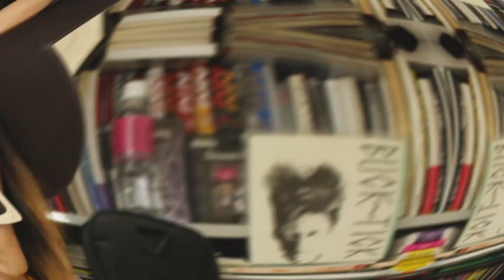【BUCK-TICK】第2回！このベース何の曲！？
こんにちはKage-Lowです！
いつも動画を見て頂きありがとうございます！

前回、初の試み「このベース何の曲！？」をやってみたところ、予想以上に反響がありましたので、調子に乗って第2回！をやらせて頂こうかと思います。

内容は前回と同様に簡単で、BUCK-TICKの曲をベースのみで弾いてみて、それがどの曲かを当てるといったものです。

ギターの旋律は聴き慣れていて分かっていても、意外とベースのみで聴くと「あれ？何の曲かわからない！？」なんてことありませんか？

しかも、ベースが弾いているフレーズって主旋律とは異なってとてもシビれるフレーズを弾いていたりするんです！

そんなところも楽しみながら、聴いて、見てもらえたらなと思います。

また今回もこの企画の感想など是非コメント欄に残して頂けますと幸いです。
第3回目はあるか！？なくなるか！？

と言うことで、第2回！このベース、何の曲！？

◆【BUCK-TICK】新企画！このベース何の曲！？